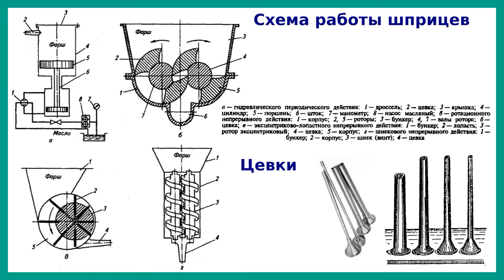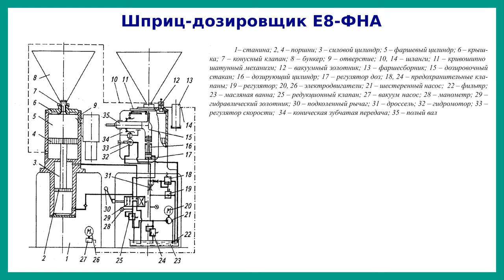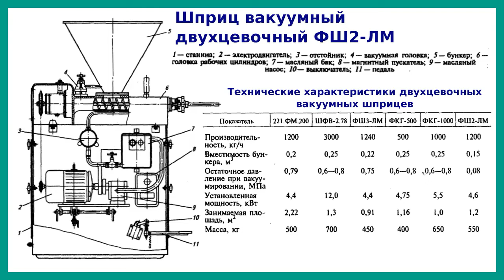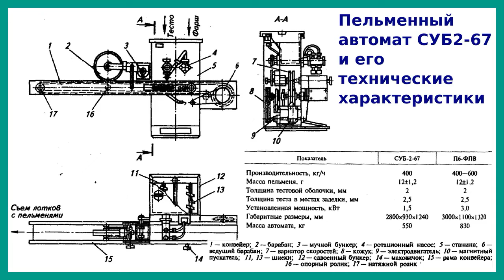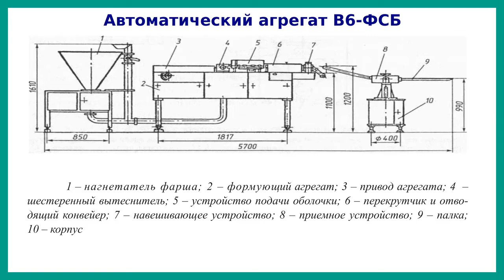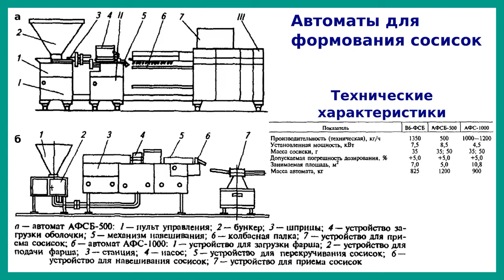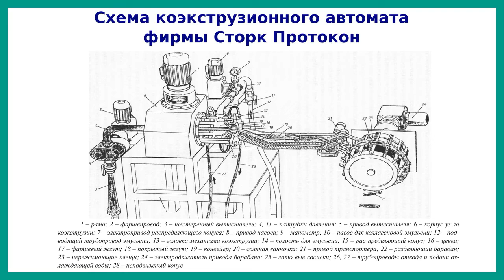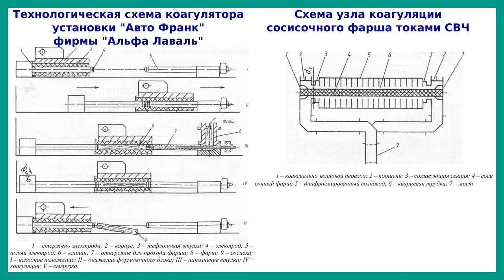Оборудование для формования мясопродуктов | Лекция 09 | Оборудование мясокомбинатов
В видео рассмотрено устройство, принцип действия и технические характеристики шприцев, нагнетатели фарша, автоматы для формования котлет и пельмени, колбас.

Видеолекция предназначена для устранения пробелов в знаниях студентов по специальностям "Машины и аппараты пищевых производств" и "Технология мяса и мясных продуктов".

Специалисты ТРИЗ (Теории решения изобретательских задач) решают инженерные задачи, которые до них никто не мог решить.